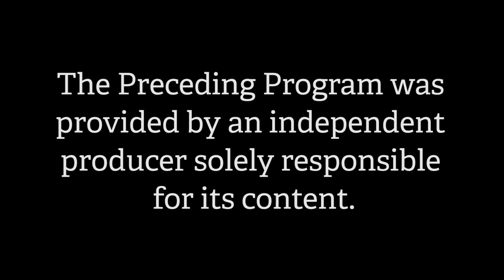Exit Team Nashua - Guest Dan Cotter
Exploring the Heroin Epidemic and issues fueling the worst health crisis in America's history.